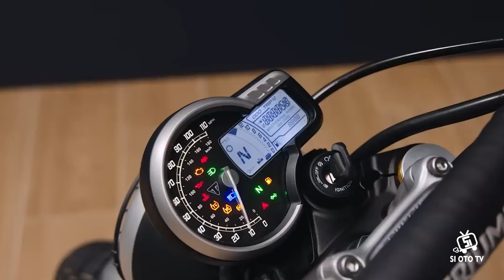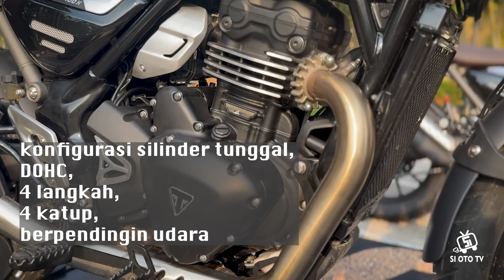Harga Motor Triumph Scrambler 400X 2024 Moge Macho!!!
Tidak hanya menghadirkan motor berkapasitas mesin kecil dengan aliran on road saja, Triumph juga menghadirkan satu lagi sepeda motor yang sangat menarik perhatian. Triumph Scrambler 400X 2024 resmi diperkenalkan. Pabrikan asal Inggris ini tidak sendirian dalam menghadirkan sang motor. Mereka menggandeng pabrikan besar asal India untuk melakukan pengembangan dan jadilah sebuah sepeda motor kompak dengan fitur dan penampilan yang patut diacungi jempol.